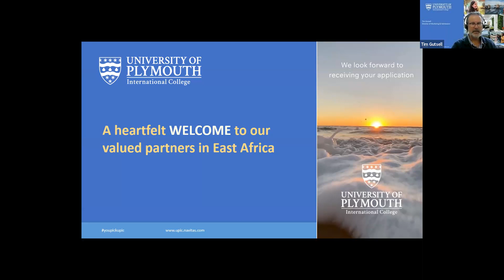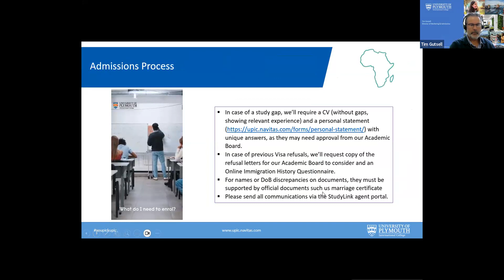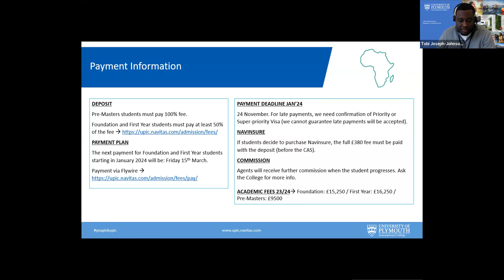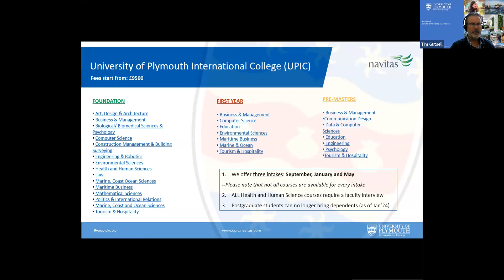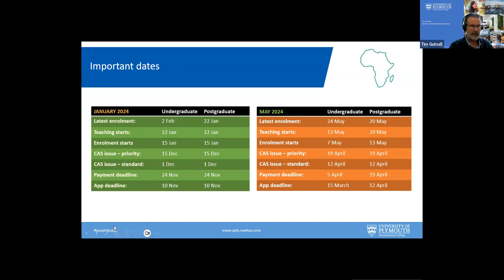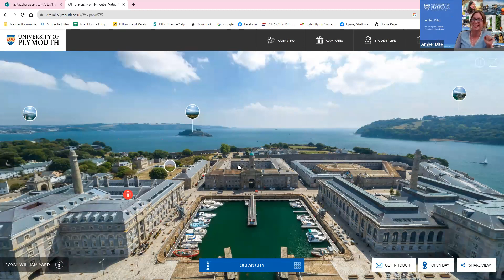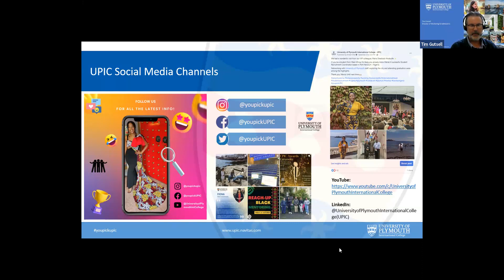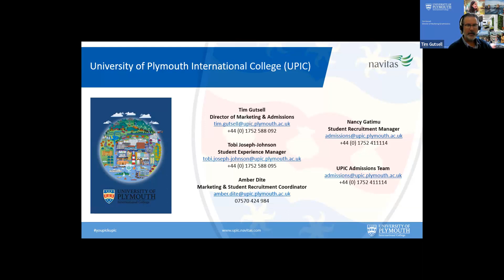UPIC training for agents in East Africa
We're delighted to share the fourth instalment of our agent training series!

This week, we welcomed our valued partners from East Africa to join our specially designed webinar.

Each session is delivered by the friendly UPIC team to assist a range of international agents working with the College.

If you are covering this region, we highly recommend you watch this video to learn more about our Admissions process, and how to recruit the best students in your area.